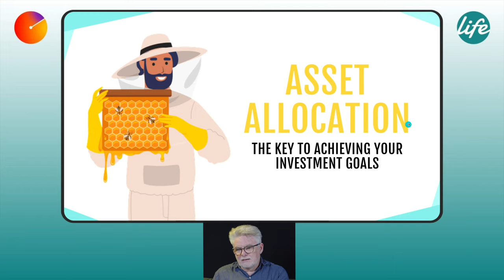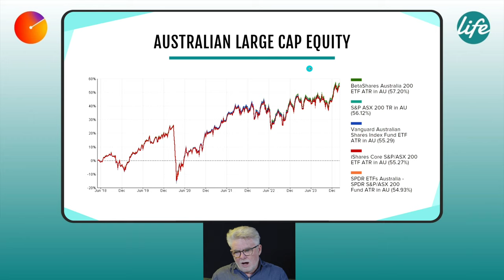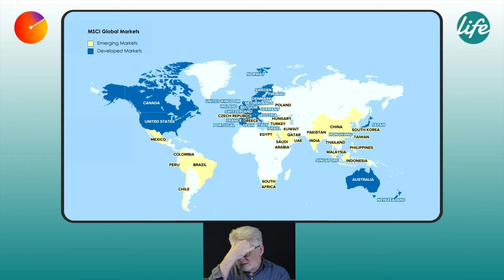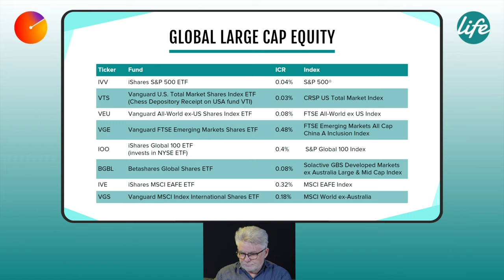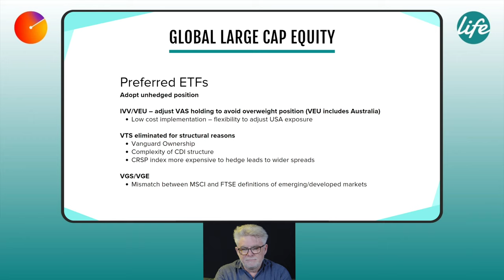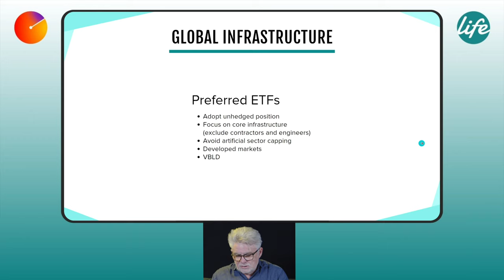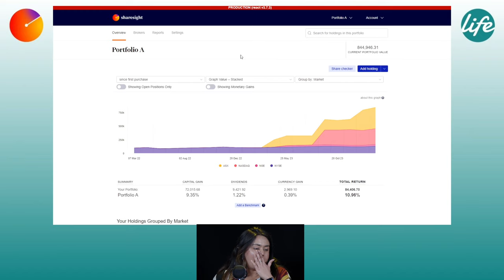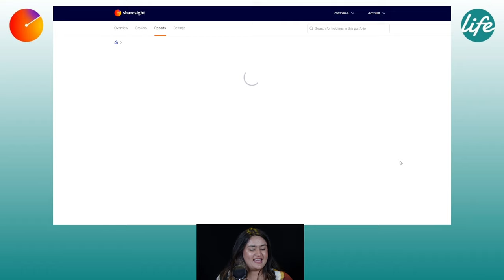Sharesight x Life Sherpa - Deep dive into growth assets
In the second series of our investing masterclass webinar with@mylifesherpa's Vince Scully, (Founder of Life Sherpa) we explore the strategy of investing in growth assets through ETFs.

Webinar recording from 8 February 2024.

0:00 - Intro
2:15 - Introduction to growth assets with ETFs
39:52 - Sharesight demo - exposure report
47:25 - Q&A

Powerful portfolio tracking software that lets you check your investments in one place with award-winning performance, dividend tracking and tax reporting.